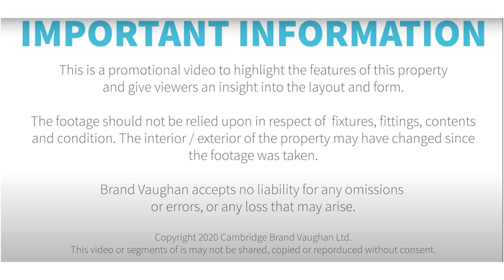Thompson Road | Large four bedroom student house to rent in Brighton